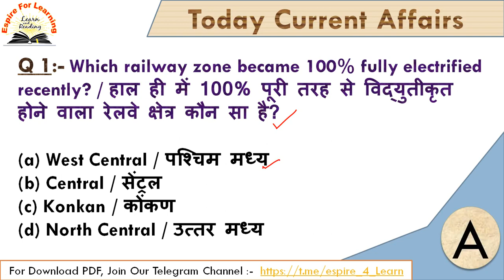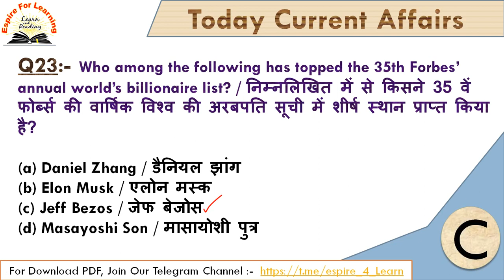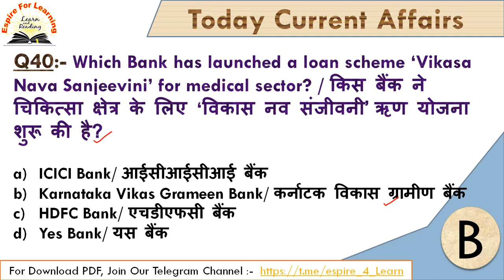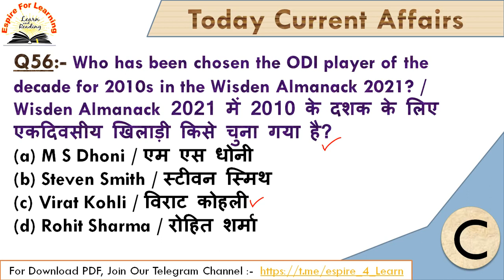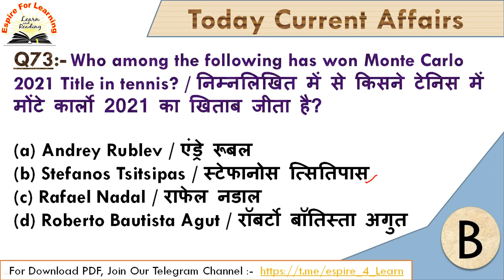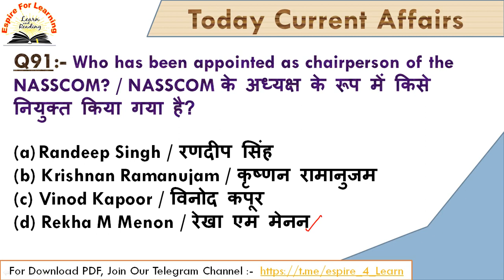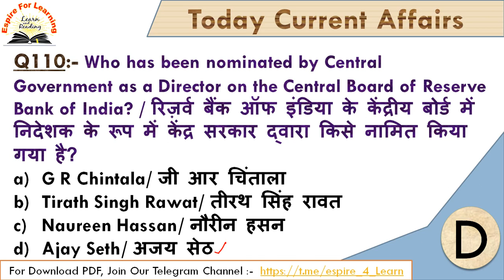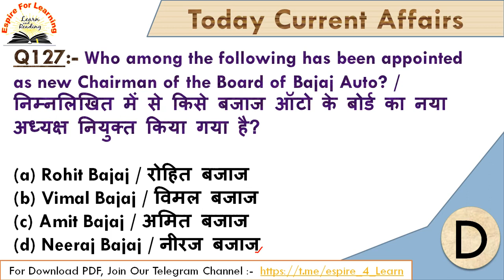अप्रैल के महत्वपूर्ण करंट अफेयर्स || Monthly April's Current Affairs || MONTHLY MCQ- REVISION / TEST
Monthly April's Current Affairs ||
अप्रैल के महत्वपूर्ण करंट अफेयर्स ||
MONTHLY MCQ :-  REVISION / TEST
CURRENT AFFAIRS :-
Must for all
Competitive Exams
By EspireForLearning

For - RRB- NTPC / GROUP D / SSC / UPSI /
UP LEKHPAL / UPSC / UPSSSC /
ALL STATE LEVEL EXAMS & All BANKING EXAMS

links:-
FOR download pdf join our telegram channel :-

In this channel, We shall discuss current affairs booster MCQ's in English and current affairs in Hindi that are useful for all competitive government exams like :- RRB- NTPC / GROUP D / SSC / UPSI / UP LEKHPAL / UPSC / UPSSSC / ALL STATE LEVEL EXAMS & All BANKING EXAMS And also covers Static General Knowledge and General awareness for upcoming government exams vacancy 2021. Apart from this We also Cover Static Daily Trending News in Hindi, Static MCQs based on National Park, Wildlife Sanctuary, Capital, Currency, sports, Days and State News, etc.

इस चैनल में, हम अंग्रेजी में करेंट अफेयर्स बूस्टर MCQ और हिंदी में करंट अफेयर्स पर चर्चा करेंगे, जो सभी प्रतियोगी सरकारी परीक्षाओं के लिए उपयोगी हैं, जैसे: - RRB- NTPC / GROUP D / SSC / UPSI / UP LEKHPAL / UPSSSC & All BANKING EXAMS और आगामी सरकारी परीक्षा रिक्ति 2021 के लिए स्टेटिक जनरल नॉलेज और सामान्य जागरूकता को भी शामिल किया गया है। इसके अलावा हम हिंदी में स्टेटिक डेली ट्रेंडिंग न्यूज़, नेशनल पार्क, वन्यजीव अभयारण्य, राजधानी, मुद्रा, खेल, दिन और राज्य समाचार पर आधारित स्टेटिक MCQs भी कवर करते हैं।

Use full For :-
RRB-NTPC / GROUP D / SSC / UPSI / UP LEKHPAL
/ SSC / UPSC / UPSSSC & All BANKING EXAMS

Our Vision :-
Our Vision is to provide Best Quality Online Coaching for SSC, Banking Exams, Railway etc to all the students living in Bihar, UP, Delhi, West Bengal, Tamil Nadu, gujrat, etc who can not afford to come to Mukherjee Nagar to study.

हमारा विजन बिहार, यूपी, पश्चिम बंगाल, तमिलनाडु, गुजरात, आदि में रहने वाले सभी छात्रों को एसएससी, बैंकिंग परीक्षा, रेलवे आदि के लिए सर्वश्रेष्ठ गुणवत्ता ऑनलाइन कोचिंग प्रदान करना है, जो अध्ययन करने के लिए मुखर्जी नगर आने का जोखिम नहीं उठा सकते हैं।